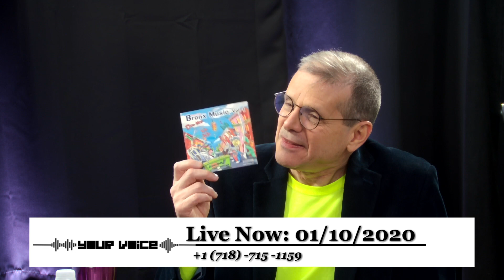Your Voice: Gary Axelbank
Host Cool Clyde is joined by pioneer talk show host Gary Axelbank The Larry King of The Bronx, to discuss music and community based issues such as reparations, college fraud.